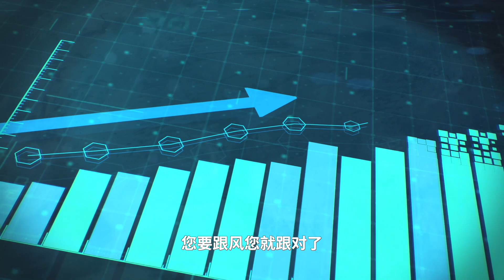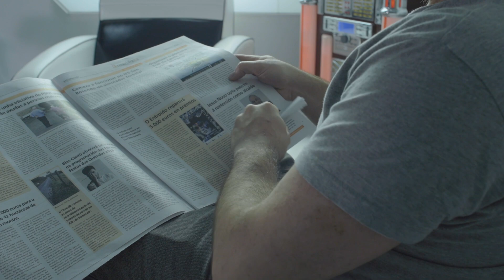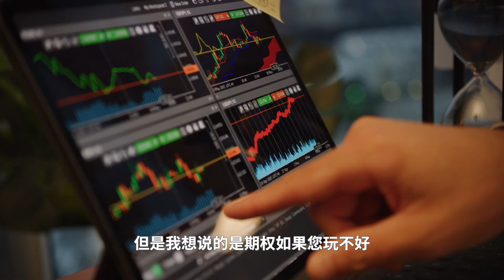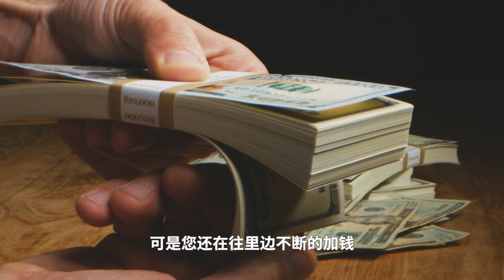哪些人在股市一定虧錢😭對號入座🈲請遠離股市幣圈🙅🏻‍♂️都是致命傷❌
🛑老虎證券💰如遠行者粉絲獨享福利：
👉 美国粉絲用SSN号开户（永久0佣金）：
开户并首次入金达到$1000可获$70股票代金券；
👉 大陸朋友用身份证开户：
首次入金3000美金以上送11股小米+200港币；1W美金以上的客户会额外得1股苹果股票；

🛑微牛Webull💰如遠行者粉絲獨享福利：
👉 用SSN号开户（0佣金）：
注册开户且入金$100或以上奖励2只免费股票

✅我使用的投资虚拟货币的平台✅
👉Gemini入金$100奖励$25比特币：

📧微信：xj8641